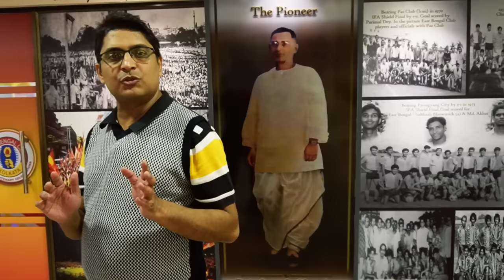ময়দানের ক্লাব টেন্টের ফেমাস খাবার | East Bengal Club | Central Excise | Taltala | কলকাতার সুপার ফুড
Taltala Institute Tent Maidan

Address : Leslie Claudius Sarani, Maidan, Kolkata, West Bengal 700021

Central Excise Atheletic Club

Address : Leslie Claudius Sarani, Maidan, Kolkata, West Bengal 700020